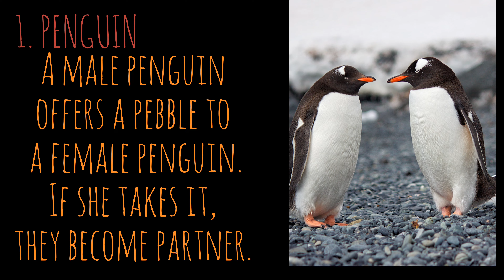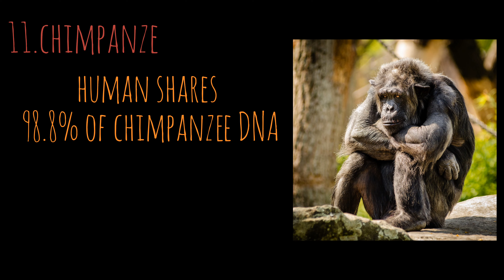Some Interesting Facts About Animals ||Amazing Facts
Your Queries-
Some interesting facts about animals
animal facts
amazing facts
facts about animals
crazy facts
amazing facts in world
crazy animals
funny animals
amazing animal facts
animals